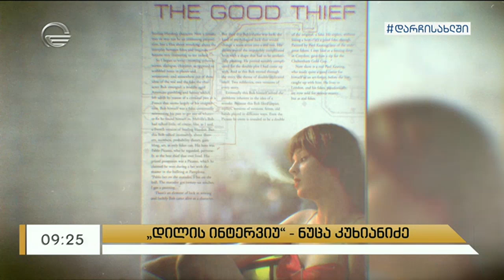დილისინტერვიუ ნუცა კუხიანიძესთან